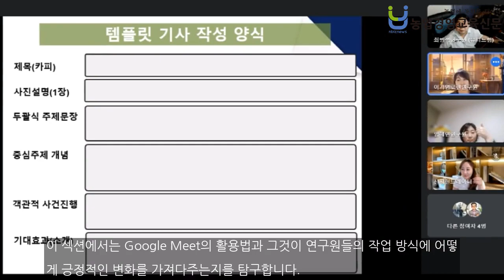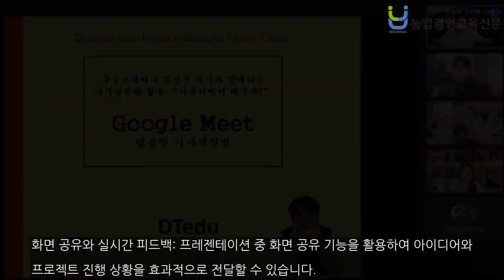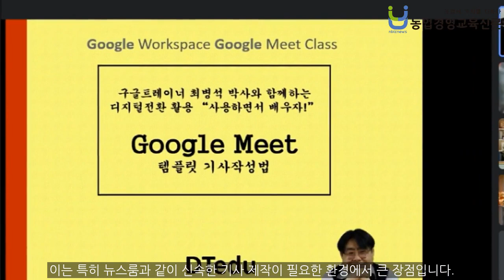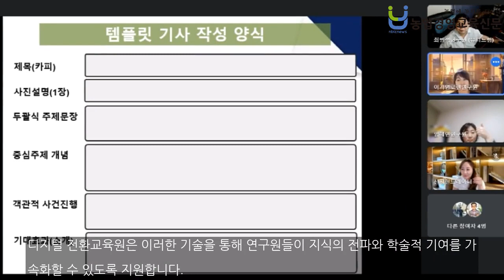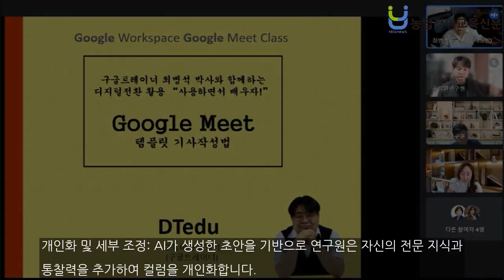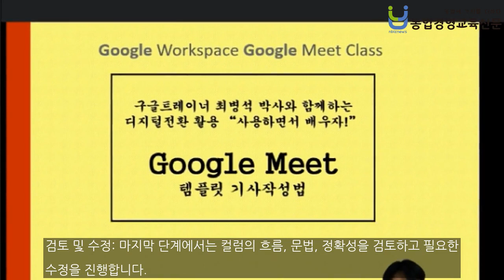구글트레이너 최병석 교수의 리드로 배우는 디지털전환: Google Meet를 활용한 템플릿기사 작성법 세미나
현대 사회에서 디지털 전환은 불가피한 트렌드이며, 이는 교육 분야에도 큰 변화를 가져왔습니다. 이러한 변화를 선도하는 경영학박사이자 구글 트레이너인 최병석 교수(광운대학교)는 디지털전환교육원의 교육이사로서 구글공인교육자와 구글트레이너들로 구성된 연구원 17명을 대상으로 한 특별 세미나를 통해 구글도구를 활용한 디지털전환교육을 실천하고 있습니다. 23일(토) 오후 7시에서 8시까지 1시간동안 구글미트로 진행된 세미나는 Google Meet의 활용..본문기사 더보기. 기자